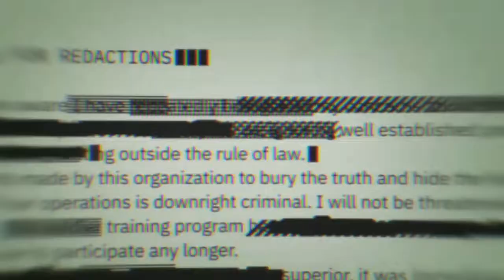Rien a dire.